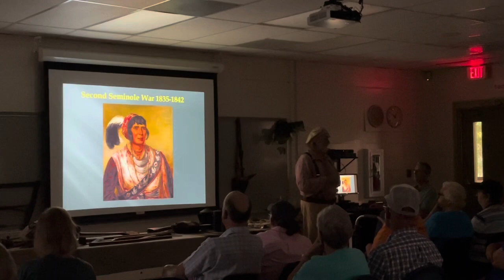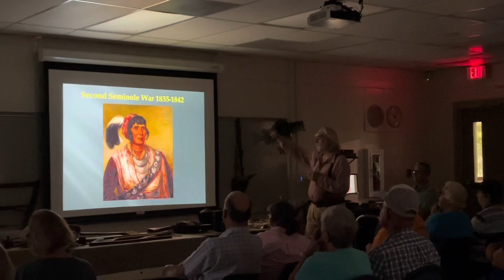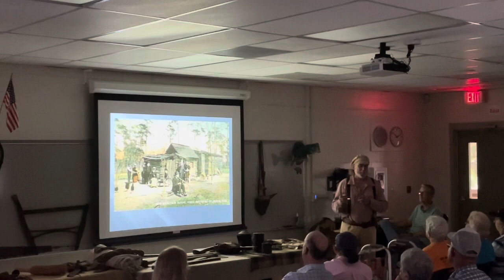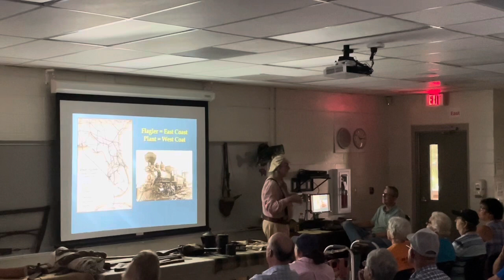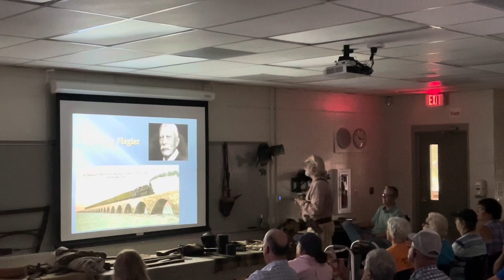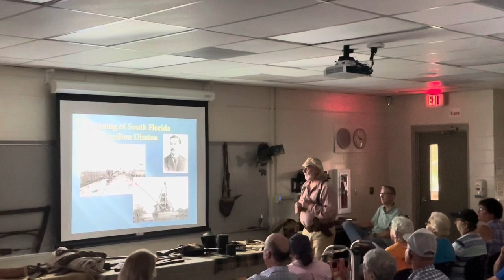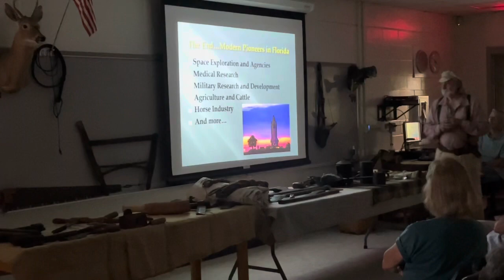Robert Wilson at the Silver River Museum, Ocala Florida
Robert Wilson, Pioneers of Florida in the 1800s. Presented at the Silver River Museum and Environmental Education Center. Summer Presentations 2023. Recorded on campus by Martha Lynne Allen